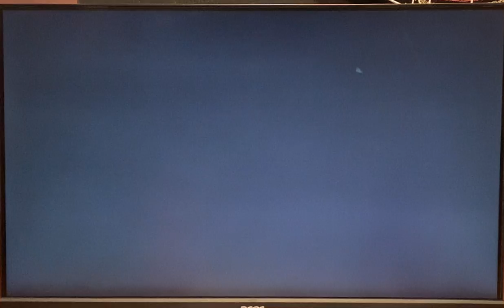Ford (Yoshi) vs AmarX (Min Min)